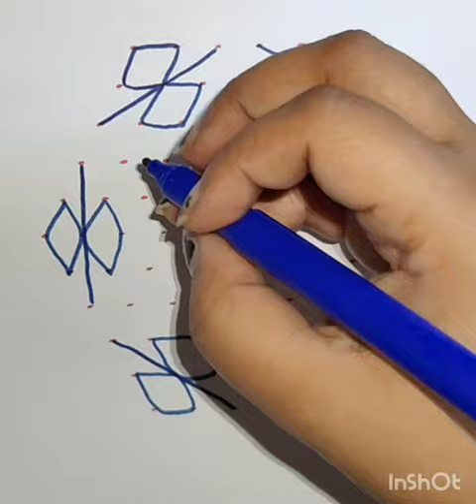11-6 dot Rangoli